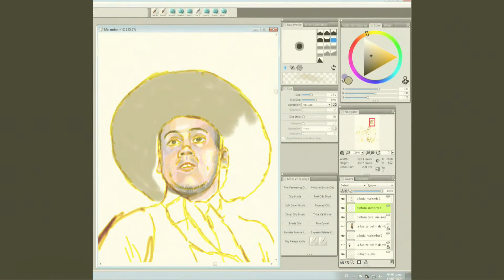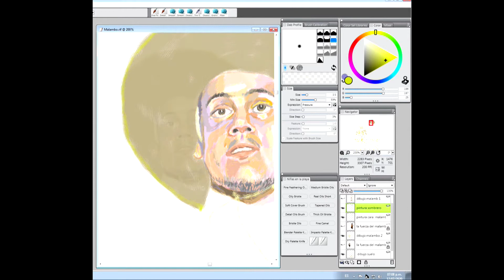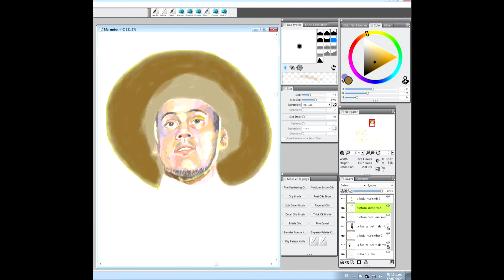Desarrollo de una pintura digital. Malambo. Capítulo VI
Título: Malambo. Autor: Luis Gelman. Técnica: Pintura digital. ACADA Producciones.